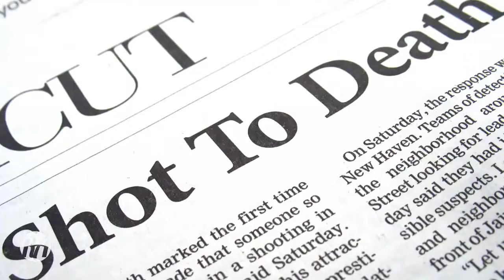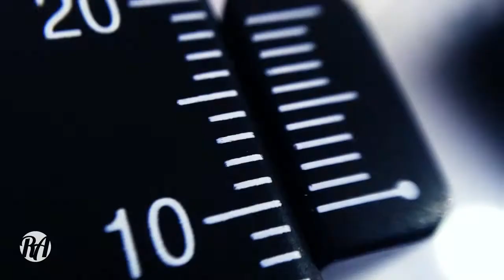The Killing! Right Angle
Test yourself, push boundaries and open your eyes to the challenges faced by Detectives and Crime Scene Investigators. The Killing, created and lead by senior Ex-Scotland Yard Detectives, is the most immersive and thrilling experience there is.